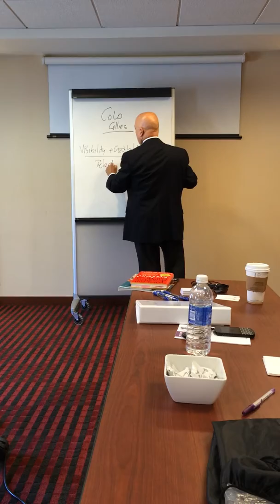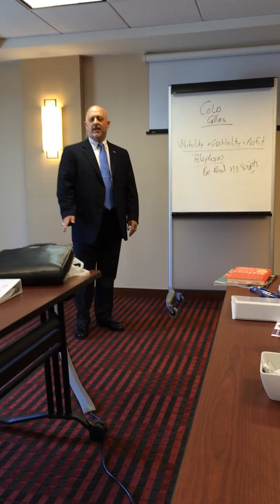Cold calling success and fun